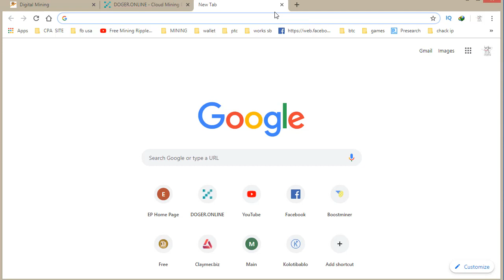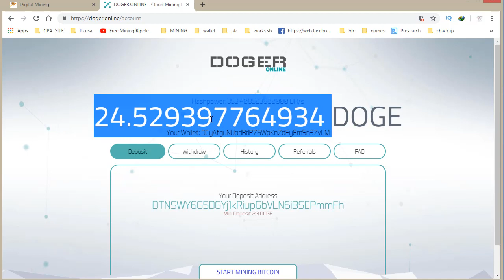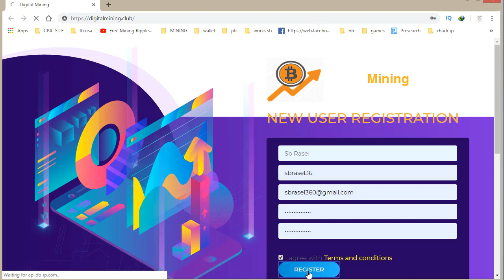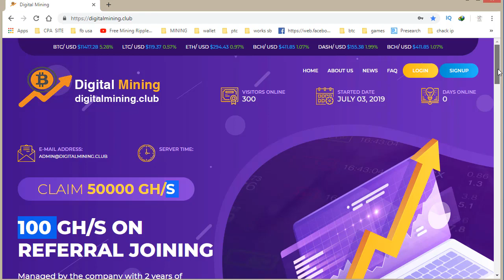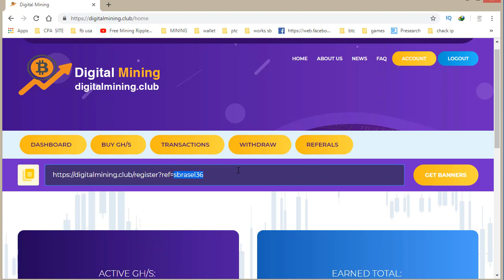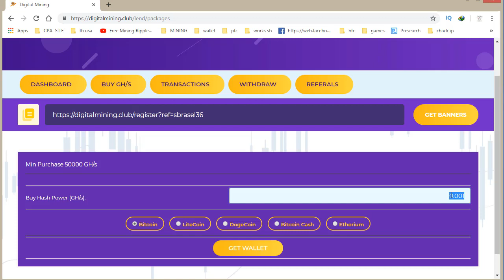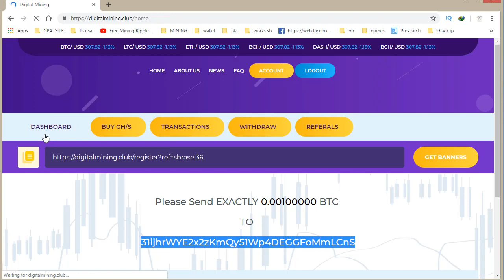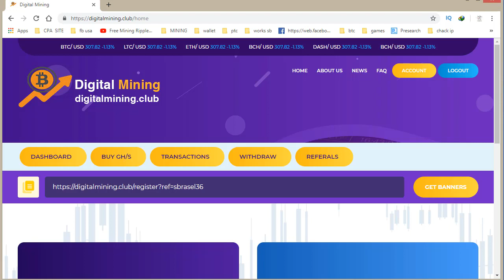3.47$ every day bangla tutorial No Investment New High Earning Websites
3.47$ every day bangla tutorial

how can you start working

Earn 0.002 btc without internet connection best working site 250 GHs Power earn Free BTC bd tutorial